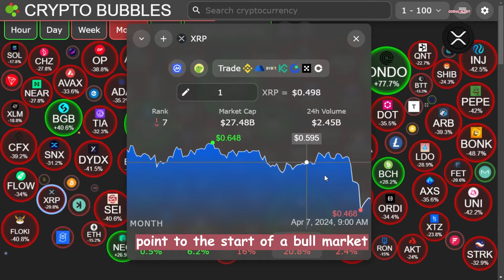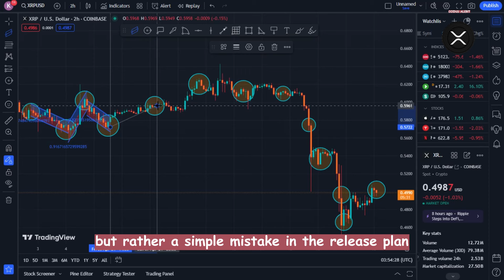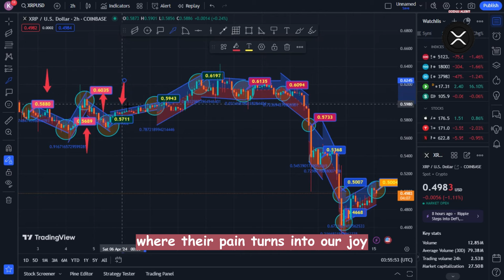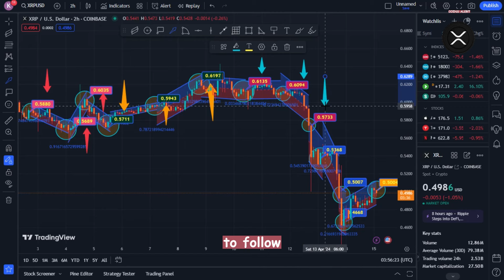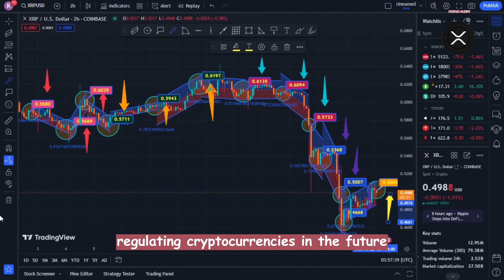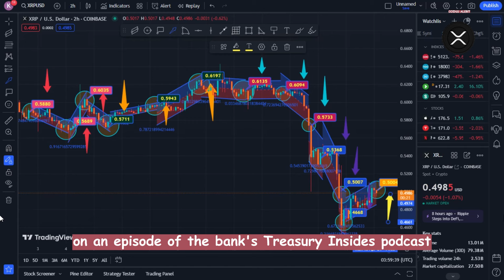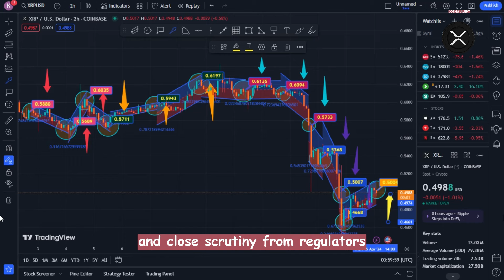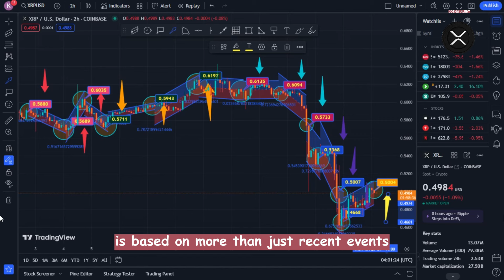1 MINUTE AGO: SEC OFFERS SETTLEMENT WITH RIPPLE CEO !!! ($288.93 APPROVED) - RIPPLE XRP NEWS TODAY